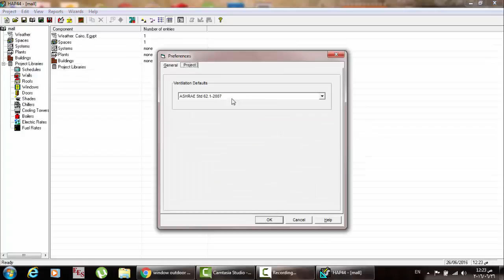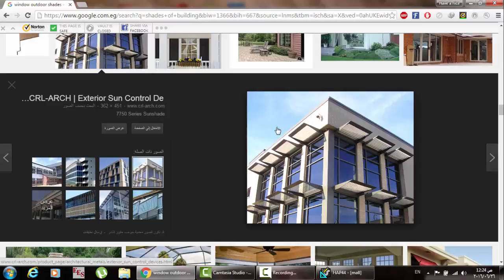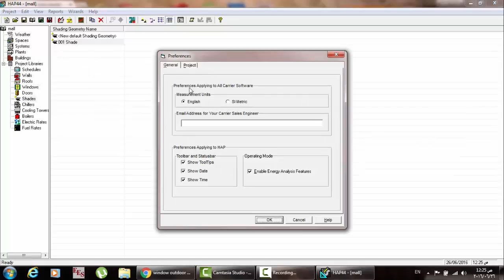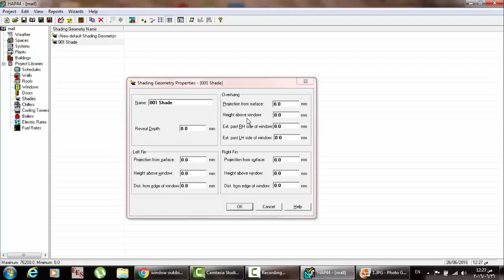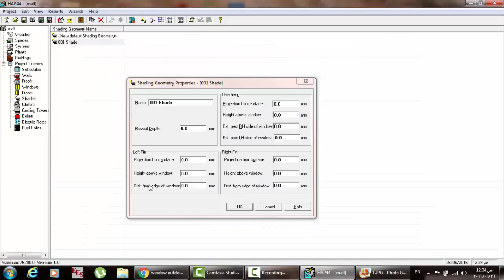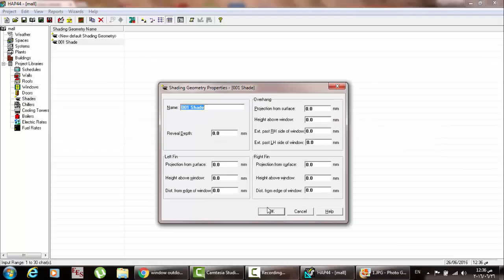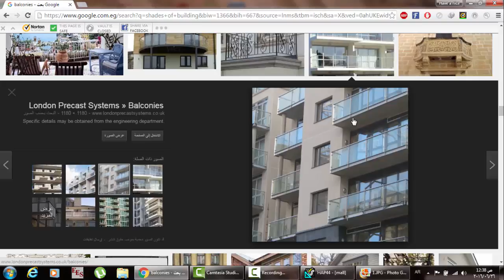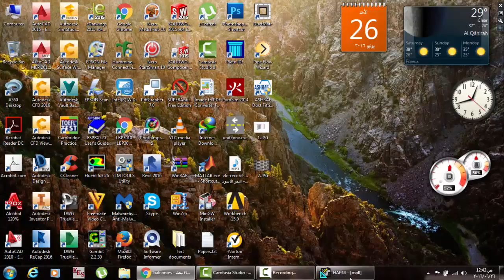HAP software tutorial in English cooling loads Hourly Analysis Program outside shades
A series of tutorials about HAP software.